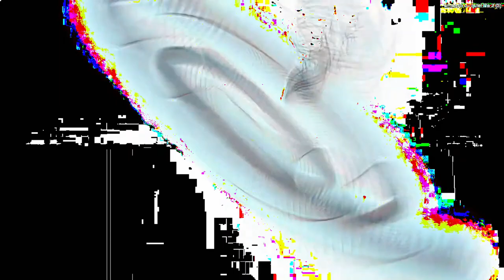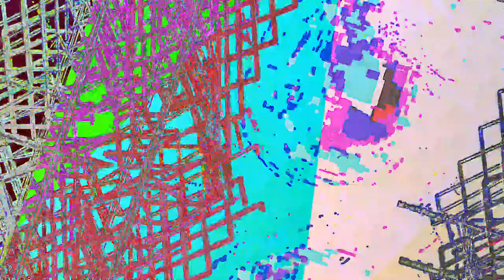[EPILEPSY WARNING] Movie 23 05 22 14h02m56s *Photosensitivity Warning*